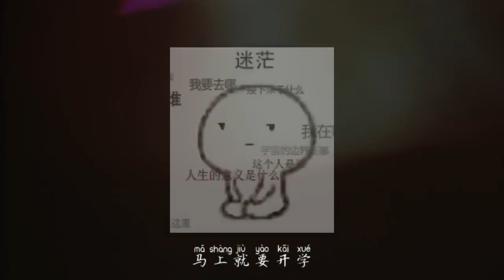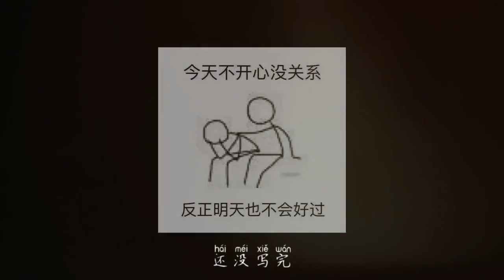【凯玟桑】开学神曲，没写完作业99%肯定会听哭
原曲：花粥 - 出山

请支持原作~原作者资料在这